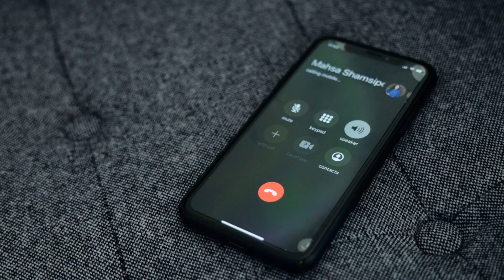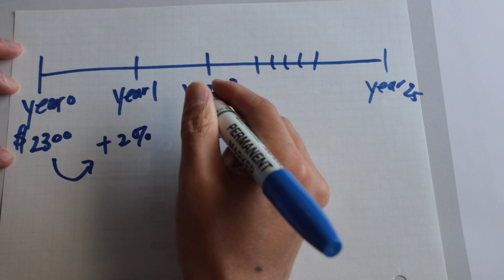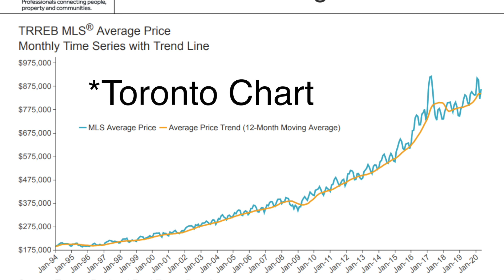5 Reasons To Own Real Estate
5 reasons why buying the home or apartment you live in is better than renting.  In part 2 of this, I'll explain 5 reasons why it may be better to rent.  These are all my opinions, formed over 10 years as a full time real estate agent.  I have helped tenant's find places to rent, and I've helped investors sell their rental properties where the current tenants had to leave so I have seen this situation play out from both sides.

I just want to be clear that I realize buying real estate, for many, is prohibitively expensive and not an option.  But if you are an able-bodied person who is gainfully employed, I want try to paint a picture of the benefits of owning the home you live in, and why you should do everything you can to save up a down payment.  Most people who can afford to rent, can afford to make the mortgage payment, the problem is saving up for the down payment.  With sacrifice, you'll be able to save up that amount over time.

If I have overlooked other reasons why owning is better than renting, share those in the comments below.

Special thank you to Mahsa for sharing her comments on buying vs renting.